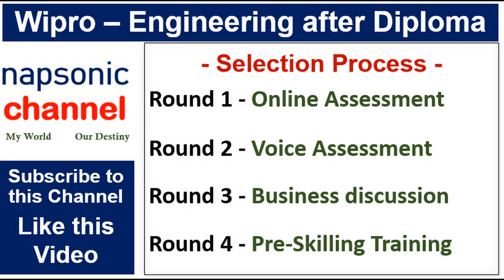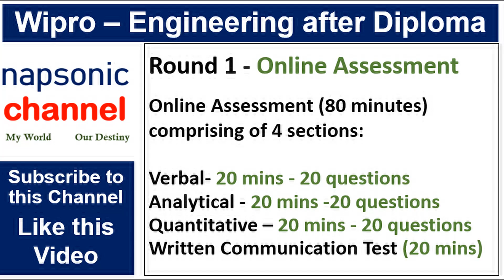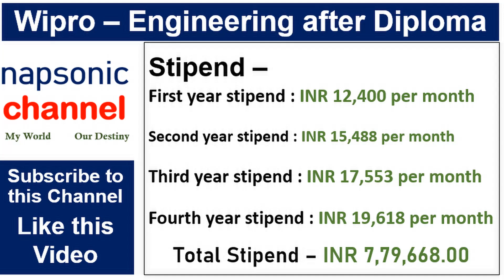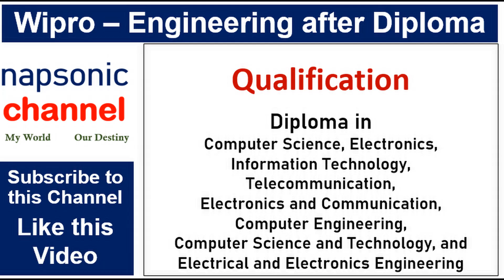Free Engineering by Wipro - Diploma in Cs, IT, Electronics, etc., - 15.06.2025 Last Date